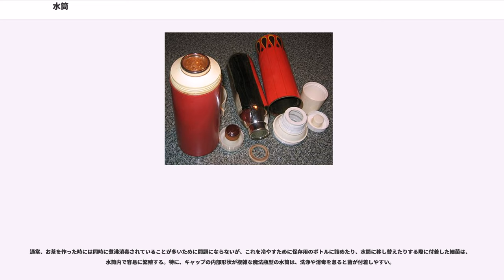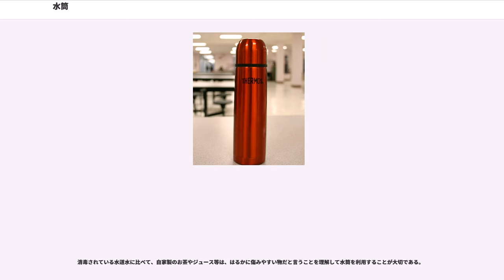水筒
水筒（すいとう）は水などの飲料を携帯するための携行用の飲料用容器。かつては、水道や商店、自動販売機などが現代ほど配備されていなかったために、旅行や農作業だけでなく通勤や通学時など、弁当と対を為すものとして日常的に用いられてきた。

また、個人用の物だけでなく、シルクロードの隊商が使っていたような、ひとつで数十リットル以上を運ぶ水袋や水樽なども水筒と言う場合もあるが、耐水容器であっても、保存のために作られた容器や酒瓶の類、フタの出来ない容器などは一般的には水筒と呼ばない。

古来は、ヒョウタン（瓢箪）や竹の筒のように、自然のままで容器として使える植物はもとより、動物の胃袋や膀胱を利用した革袋、木や紙で形成した器に漆を塗布することで耐水性を持たせた漆器類、木製品（小樽類）、粘土による陶芸品（陶磁器）など、その地域で入手可能な、様々な素材で作成されていた。珍しい物では、ダチョウのような大型の鳥類の卵に穴を空けて中身を吸い出した後、洗浄した殻を水筒として用いた例も有る。

むしろ竹やヒョウタンのように、採集したままで耐水容器となりうる都合の良い素材は稀であり、木材の接合部をミツロウや膠で密閉したり、漆や柿渋などの塗装によって水漏れを防ぐなど、液体を無駄なく運ぶために、水筒に用いる素材に対して世界各地で数々の工夫が行われていた。

アフリカ原産とされるヒョウタン類が、栽培植物として世界各地に広まったのは、食用としてよりも、ヒョウタンの耐水容器としての有用性が高かったからであり、同時に耐水容器に対する人々の需要がいかに強かったかを物語る一例とも考えられる。ただしヒョウタンは自然乾燥させただけの状態では水が少しずつしみ出るので、長期間使用する加工品では柿渋や漆などの耐水塗料による目止めと腐食防止のコーティングが必要であった。

竹やヒョウタンでは大型の水筒を作成するためには巨大なヒョウタンの実や非常に太い竹を品種改良によって作出する必要が有る。また、ガラス瓶や陶器類は重いうえに壊滅的な破損の危険が高いので、水を失うことが生命の危険に直結するような、乾燥地帯の長旅には適さない。そこで、大量の水を持ち歩く必要性の有った乾燥地帯では、軽くて容量を稼げる革袋系の水筒が主流となっていた。
普通の革（表皮）で作った袋では毛穴や縫い目から水がしみ出るので、耐水性を持たせやすく、もともと袋としての形状を持っている胃袋や膀胱を利用して水筒を製作することが多かった。

逆に、日本を含む水の豊富なアジア地域では、一度に大量の飲料水を持ち歩く必要性が少なく、竹筒やヒョウタンのように、コンパクトで手軽な容器が多く利用されていた。ちなみに、英語圏では水筒に対して（水-瓶）や（水-革）といった表現が有るのに対し、日本では「水-筒」と呼ぶのは、竹筒を用いるのが一般的だったからだと言われている。

近代に入って各国で都市化と水道整備が進んでからは、もっとも大量に製造された水筒は個人装備の軍用品としてであり、登山などの野外スポーツで使用する水筒にも、軍用品やその派生商品を利用することが普通であった時代が長く続いた。各国の軍隊ごとに、様々なスタイルの水筒が用いられたが、初期にはブリキ製、後にはアルミ製の水筒が主流となり、キャンバスのカバーで覆われた金属製の水筒を肩や腰から下げるスタイルは、ごく一般的な兵士の装備であった。
金属製の水筒は頑丈であることに加えて、緊急時は直接火にかけてお湯を沸かすことも出来るので、戦場でのサバイバル装備として適している。中には、お湯を沸かしやすいように、水平に置いた時にヤカンの形状となるように工夫された水筒や、専用カップと固形燃料用の燃焼台などがセットになった水筒などもあった。

近年では軍用水筒も徐々にプラスティック製品へと移行しつつあるが、長年の実績と、火にかけられると言うメリットを持つ金属製水筒も未だ健在である。

日本では1990年代後半より、自動販売機とコンビニエンスストアの拡大に伴って、全国どこでも容易に手に入るペットボトル入りの飲料が10代から30代の若者を中心に、水筒の代替品として使用されることが増えており、製品としての水筒が使用されることは減少している。

ペットボトルを携帯する際は、別売の専用ストラップに吊り下げて携帯したり、ペットボトルカバーやタオルなどに包ませて保温性（保冷性）を高めて使用することがあり、ペットボトルを水筒の代わりとして利用する事を前提とした関連商品も各種開発されている。

また、逆にペットボトルに馴染んだ年齢層に向けて、あえて外観をペ...